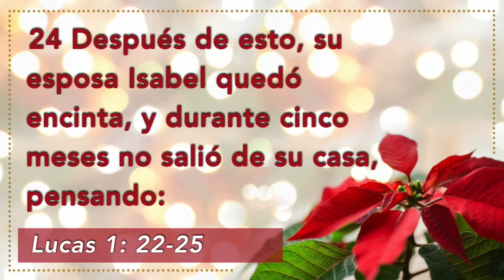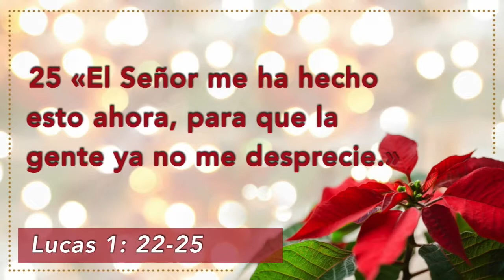La Promesa | Raziel Fines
Gracias por ser parte de nuestra experiencia cúltica.